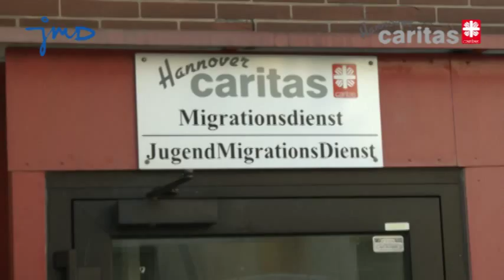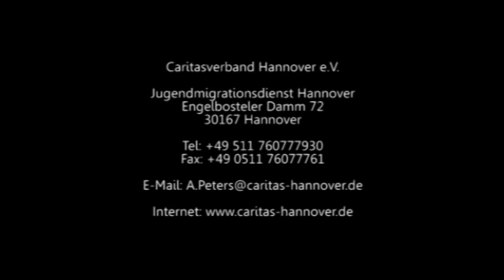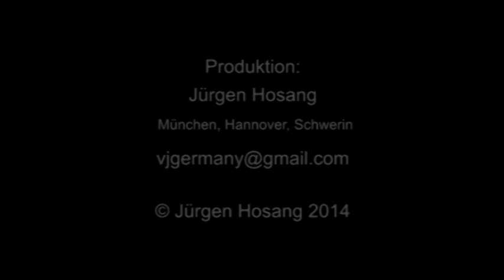JMD Hannover (Caritas) Imagefilm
Der JMD Hannover (Caritas) stellt sich hier in einem eigenen Imagefilm vor. Direkt zum JMD